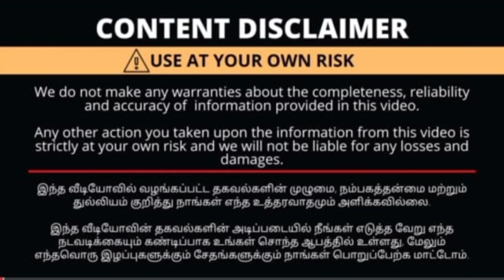RS 120| தெறிக்கவிடும் விலையில் maxi Kurtis collection| online orders available|மிக குறைந்த விலையில்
with love 💞
ammachi samaiyalarai